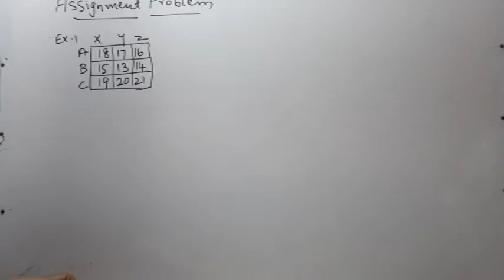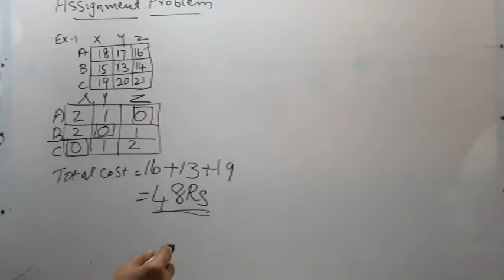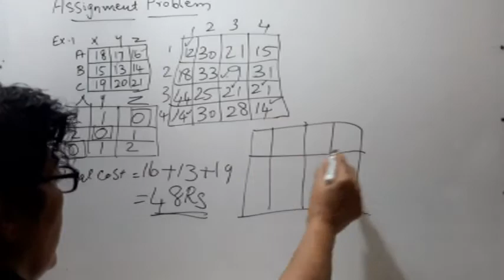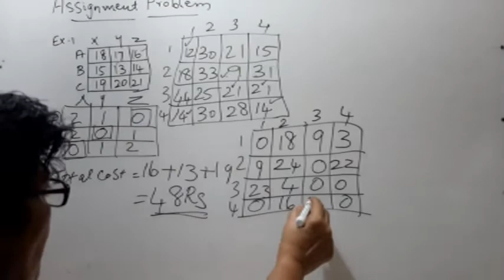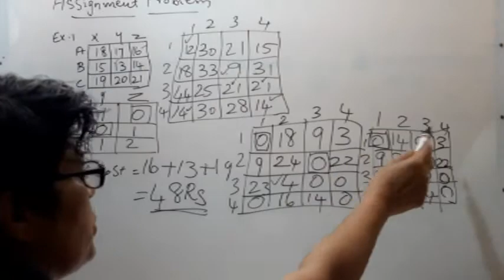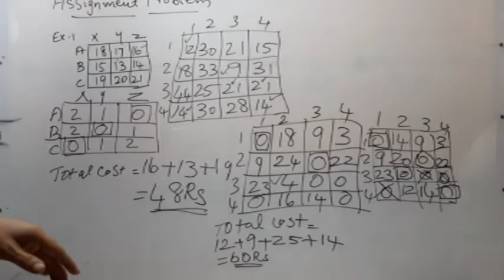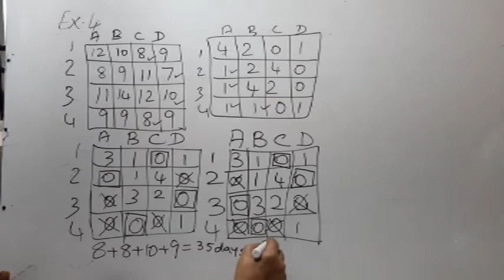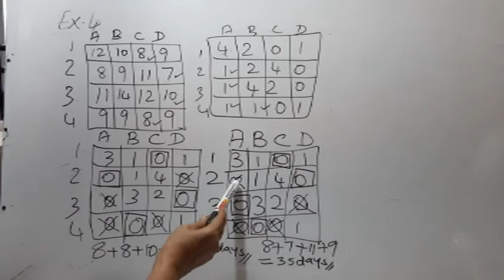S2 M COM MANAGEMENT SCIENCE - ASSIGNMENT PROBLEMS PART - 1 MINIMOLE.M.J. CLASS - 8